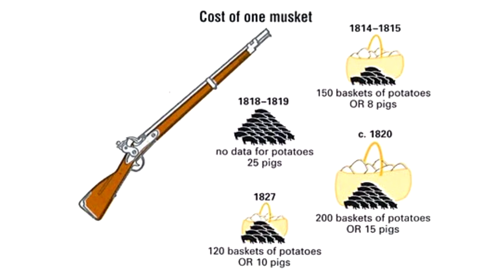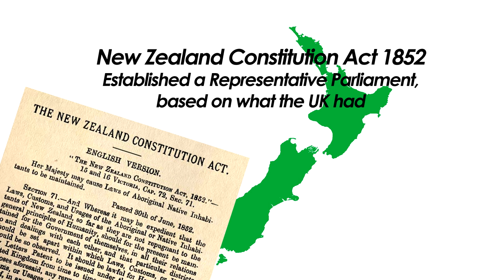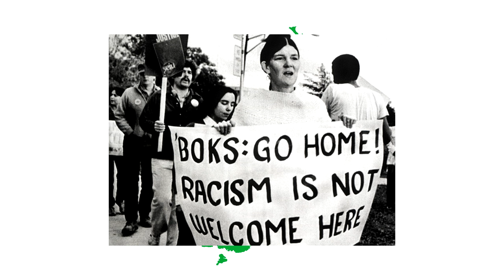Entire History of New Zealand ll History Quickly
Comment or Reach out on Social Media if you have suggestions!

CREDITS/LISCENSING
Special Thanks to Mleask who got this process started
Fretless.mp3
DD Grove.mp3
Kumara
By Donovan Govan. [GFDL or CC-BY-SA-3.0 via Wikimedia Commons
CooksVoyages.png
John Playtek, Wikipedia
Musket Cost Trading
'Changing cost of muskets 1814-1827', URL (Ministry for Culture and Heritage), updated 15-Jul-2013
'South seas whaling painting, 1820s', URL (Ministry for Culture and Heritage), updated 15-Jul-2013
Rainbow Warrior